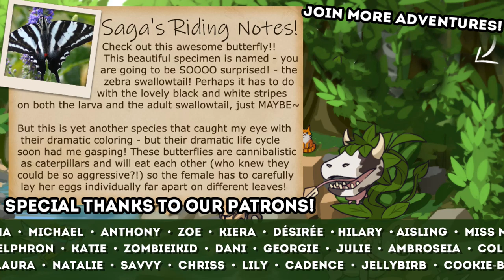Forest Fire in the Hollow Woods?! 🐴🌟 Star Stable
Ride along as our Star Stable Online adventures continue!! Forest Guardian the Jorvick magic wild horse is called into action once again to save the Hallow Woods!!

🌿💚 Stay curious!! 💚🌿